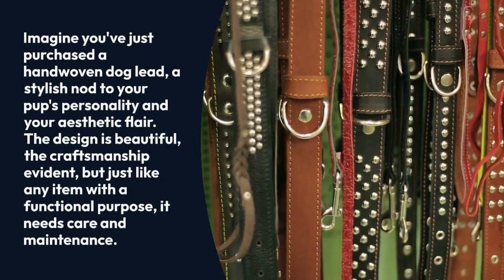Nurturing Your Dog's Style: A Comprehensive Guide to Caring for Your Handwoven Dog Lead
Imagine you've just purchased a handwoven dog lead, a stylish nod to your pup's personality and your aesthetic flair. The design is beautiful, the craftsmanship evident, but just like any item with a functional purpose, it needs care and maintenance.